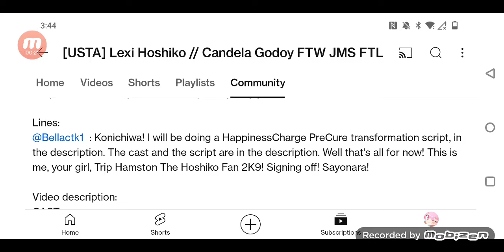Cure Lovely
For @LexiHoshikoTheCuteGirlAUTTP104

Comment : @LexiHoshikoTheCuteGirlAUTTP104